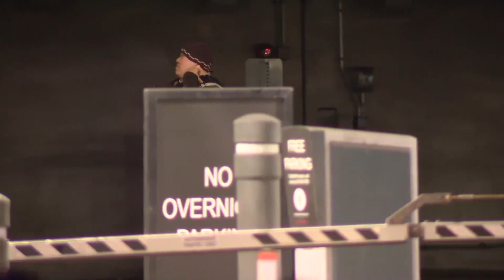Alleged Rosemont mall shooter charged with first-degree murder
The alleged shooter at the Fashion Outlets of Chicago last Friday night has been charged with first-degree murder.